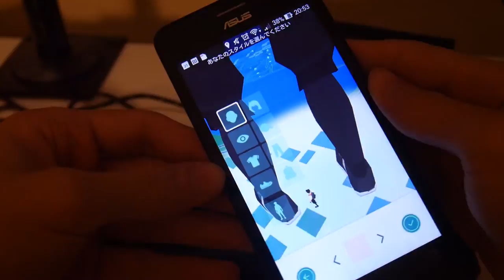[Pokemon GO] Two controllable characters on map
Large one turnable by swiping. Small one turnable by compass and movable my moving around irl.